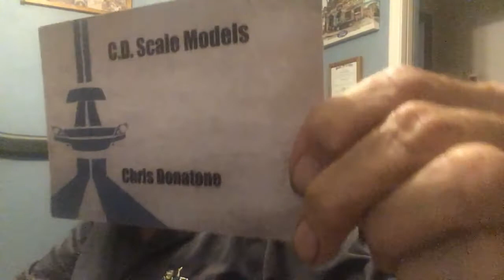How I got into building model cars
My answer to the question how did you get into building model cars?